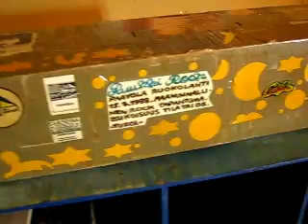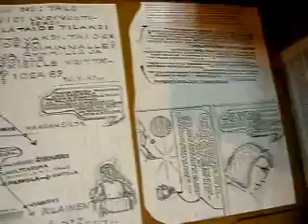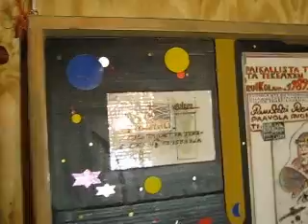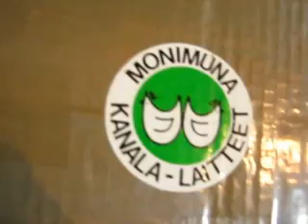MVI 3225PERÄPUOLI EDELLÄ ELÄMÄÄ 39 VUOTTA YHTÄ SAMAA RATAA !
YHTÄ JA SAMAA ?